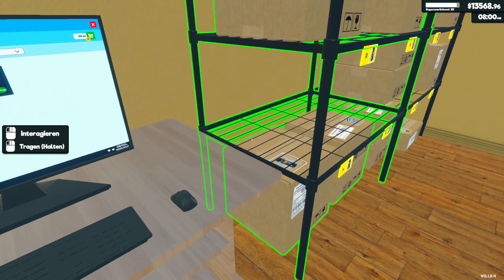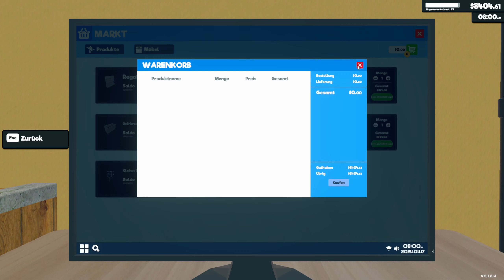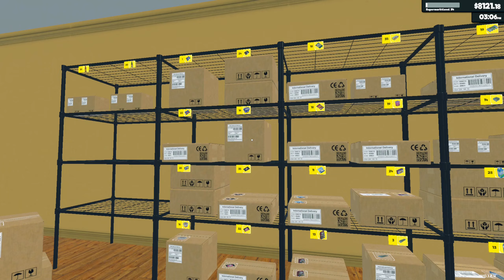Supermarket Simulator (deutsch) 030 🏪 Spirituosen ins Sortiment aufgenommen 💵